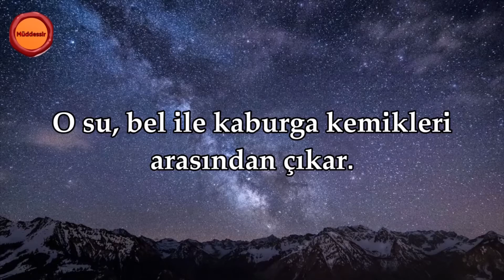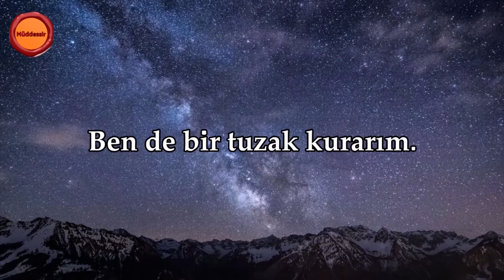Tarık Suresi - Nasser al Qatami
Sure Adı: Tarık Suresi
Okuyan: Nasser al Qatami